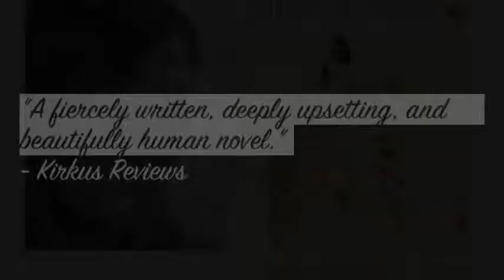Human Acts by Han Kang